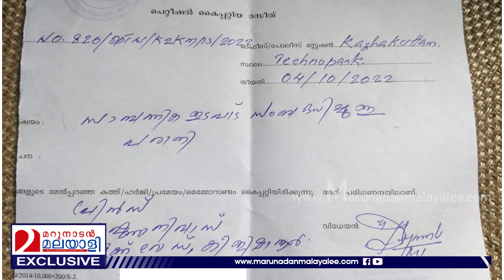ഓൺലൈൻ ഡെലിവറി ആപ്പിന്റെ പേരിൽ തട്ടിയെടുത്തത് കോടികൾ | anvy supermarkets private limited company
തട്ടിപ്പുകാരൻ മുങ്ങി
'ആപ്പി' ലായി എം.പിയും
എംഎൽഎമാരും സിനിമ താരങ്ങളും